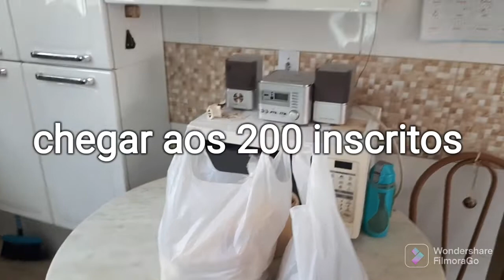●COMPRAS BÁSICA DE LANCHES E ESPONJA DE BANHO DE SEXTA-FEIRA- parte 3 🍞🥥🥤🍟🍔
●Neste vídeo vou mostrar minhas compras de lanches de Sexta feira. 🥤🍟🍔🍞🥥
●parte 03

●Ajude o canal crescer cada vez mais!

•Comenta 💭🗯💬🗨
•Compartilha